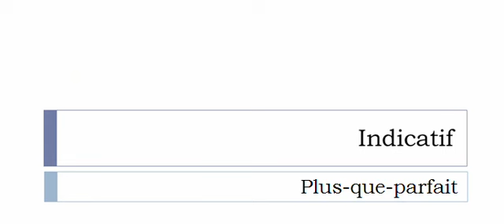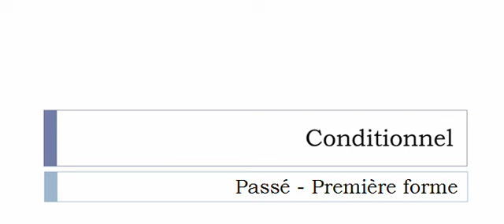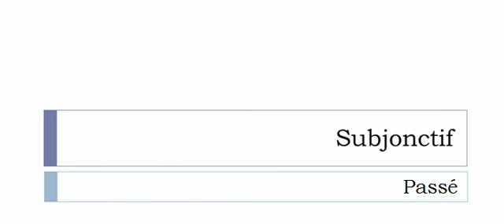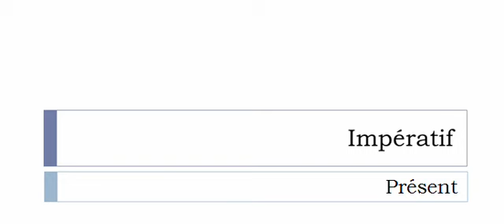Curso de francés = Conjugación = Carmer